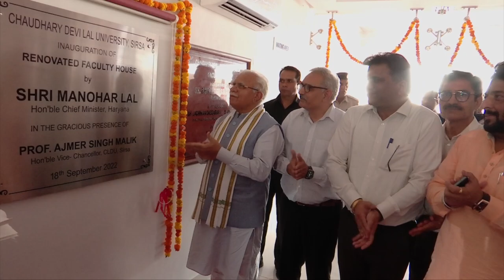Haryana C.M Mr. Manohar Lal Khatter inaugurated the Renovated Faculty House at CDLU, Sirsa.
Haryana Chief Minister Mr. Manohar Lal Khatter inaugurated the Renovated  Faculty House at Chaudhary Devi Lal University, Sirsa.

Chief Minister congratulated the Vice Chancellor of the University, Prof. Ajmer Singh Malik.

He visited the building with Prof. Malik. It is worth noting that along with promoting infrastructure facilities in the university, several initiatives are taken to promote quality education.